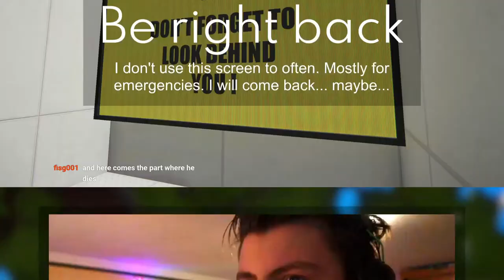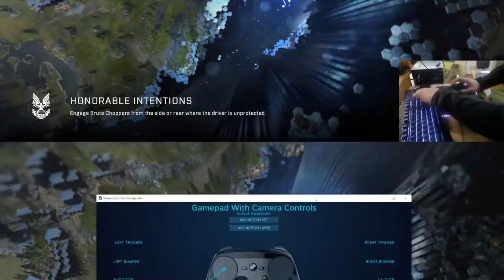Dock Frankenstein Plays Halo Infinite With A Steam Controller